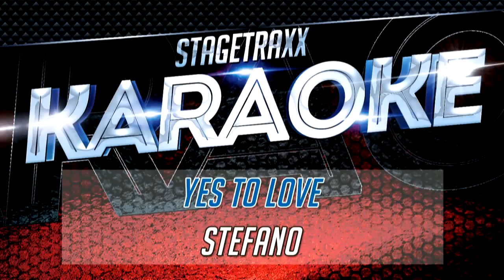Stefano - Yes To Love (Karaoke)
Stagetraxx Karaoke delivers the greatest hits from your favourite artists directly into your living room. Enjoy highest quality karaoke songs from Europe’s leading karaoke producer.